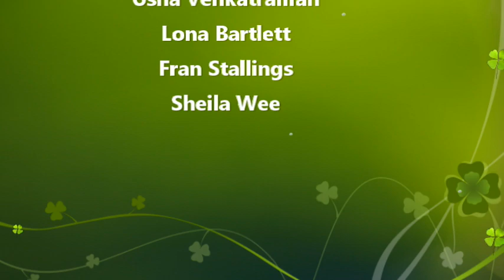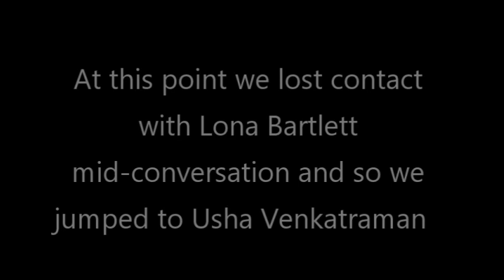Feast Story Swap Nature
Seven tellers from India, Singapore, UK and America share a diverse set of stories on the theme of Nature - traditional folklore, personal story, original story and a re-working of a traditional tale with a modern twist.